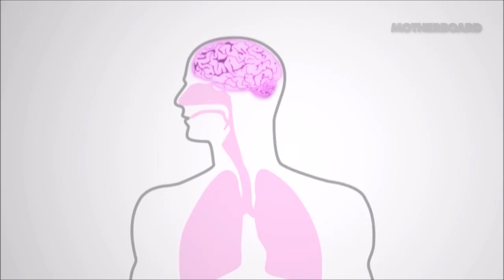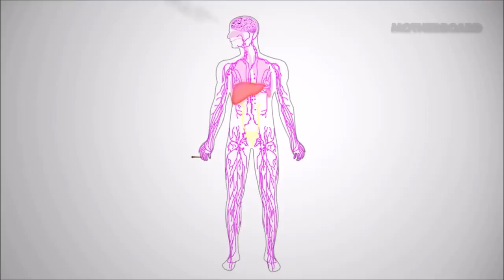Cannabis and the Endocannabinoid System - Dr. Robert Melamede & Dr. Julie Holland